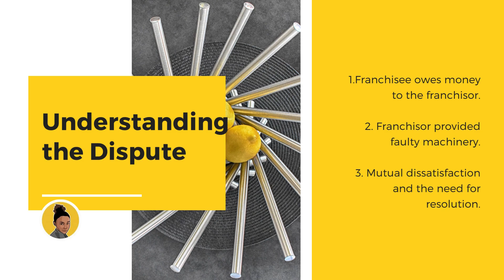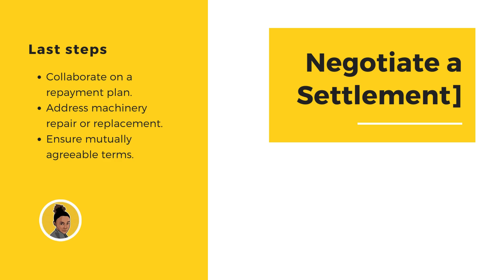Navigating Franchise Drama 🚀💔 | Resolving Disputes 101 🤝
Dive into the rollercoaster world of franchise agreements with me! 🎢 In this video, we're spilling the tea on resolving disputes like a boss. From understanding the fine print 📜 to finding common ground 🌐, we're breaking down the steps to kiss that franchise drama goodbye. Get ready for a journey of conflict resolution, legal insights ⚖️, and maybe a sprinkle of humor along the way! 🌟 Let's turn those franchise frowns upside down! 😊✨